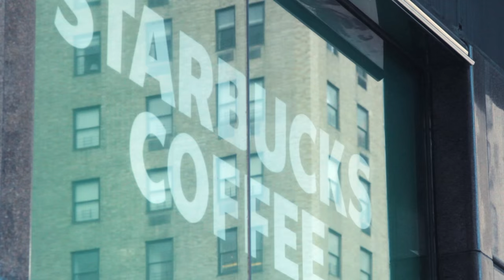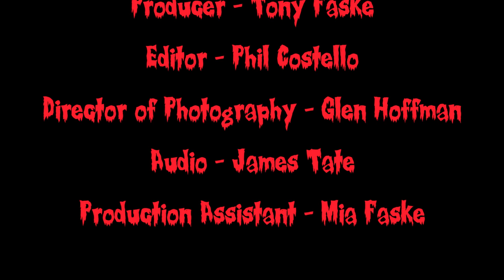Black Metal Street Performer (Metal Grasshopper's Dave Hill)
Metal Grasshopper Dave Hill heads to Times Square in New York City to school mofos on Trve Norwegian Black Metal. Starring Dave Hill. Directed by Chris Lee. Produced by Tony Faske. Edited by Phil Costello. D.P.- Glen Hoffman. Audio- James Tate. P.A.- Mia Faske.